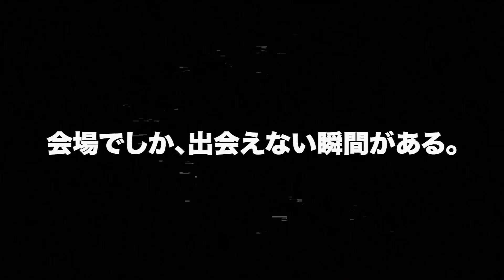【Vリーグ公式】2022-23 開幕！ Vのチーム紹介 ‼ 警視庁フォートファイターズ 編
新戦力を中心とした攻撃と
レシーブから粘り強いバレーを展開💥